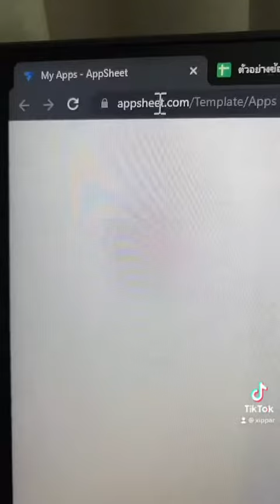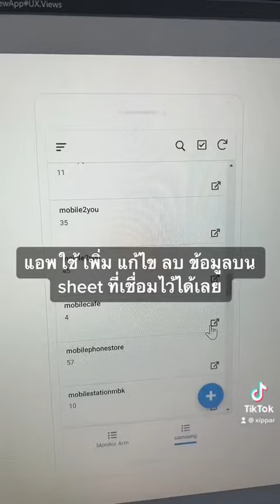⭐️สร้างแอพ ใน 1 นาที ด้วย AppSheet🚀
อย่างแรกเลยนะ... กดไลค์ กด Subscribe และแชร์ลง Social Media ให้เพื่อนๆ เข้ามาดูด้วยกัน!

วันนี้ไม่ได้จะมาสอน... แต่จะมาเรียนไปด้วยกัน กับ Series การเรียนรู้แนวใหม่ เรียนรู้ไปพร้อมกัน และเดี๋ยวสรุปเนื้อหาให้ อิอิ อัพทักษะยุค Digital สู่การเป็น Citizen Developer สร้างการเปลี่ยนแปลงการทำงานเดิมๆ ด้วยการสร้างเครื่องมือช่วยงานรอบตัว

Day 1 พบกับ AppSheet โดย Google แพลทฟอร์มที่จะช่วยให้การสร้างแอพ และการสร้างการทำงานอัตโนมัติทำได้โดยไม่ต้องเขียนโค้ดแม้แต่ตัวเดียว!

อัพทักษะ Python จาก 0 แบบใช้ได้จริงทันที เรียนใน Bootcamp ลดงานด้วย Python คอร์สเรียน 8 สัปดาห์
👉ดูรายละเอียดได้ที่นี่

บริการเก็บข้อมูลจากเวป e-commerce (Shopee) ใช้วิเคราะห์ตลาด คู่แข่ง ดึงข้อมูลจำนวนมากจากเวปไซต์ต่างๆ
👉สอบถามเพิ่มเติมได้ที่

สนับสนุนการทำคลิป เดือนละ 50 บาท ผ่าน member บน Youtube รับ Badge สุดเท่

สมัครเป็นนักเรียนรายเดือน เรียนรู้คอร์สของเราทั้งหมด เข้า Workshop เสริม และรับการดูแลจากเรา เพียงเดือนละ 599 บาท

เข้าเรียนผ่านบทความ และคลิปสอน แบบที่แบ่งหัวข้อย่อยสำหรับการเรียนรู้ด้วยตัวเอง👉เข้าเรียนบทเรียนผ่านบทความ